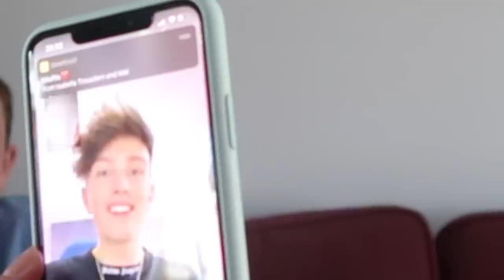Meet My New Puppy!!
Recently I got a new puppy for me and my family! He is called Wilfred!!